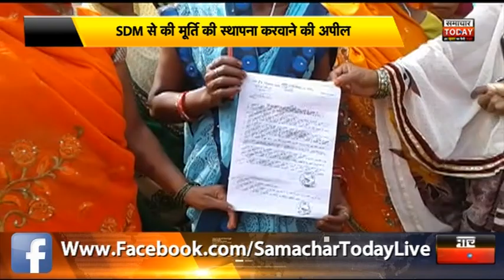अयोध्याः दुर्गा पूजा में मूर्ति की स्थापना को लेकर विवाद by samachar today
दुर्गा पूजा में मूर्ति की स्थापना को लेकर विवाद